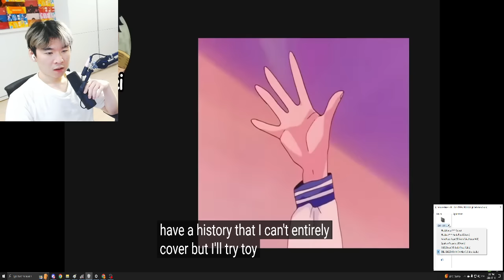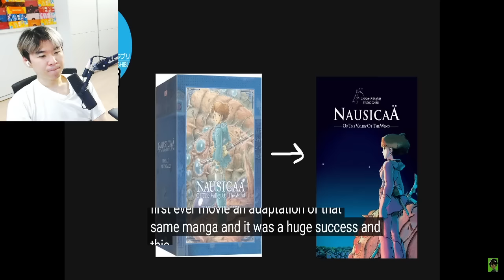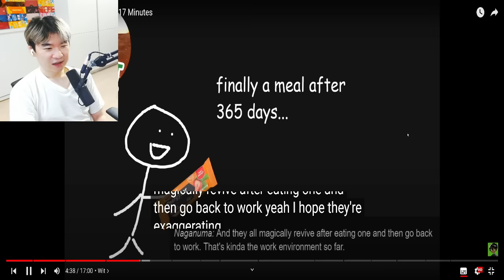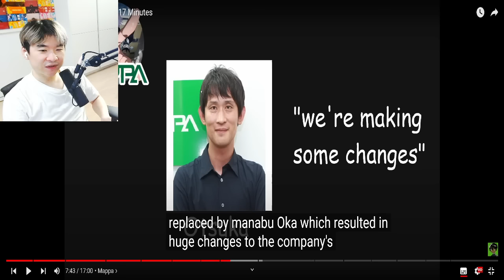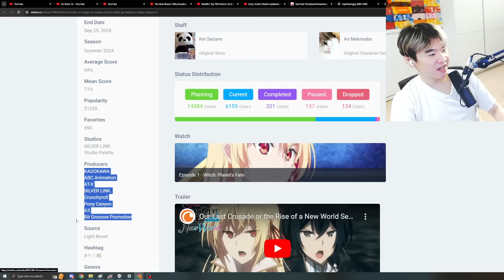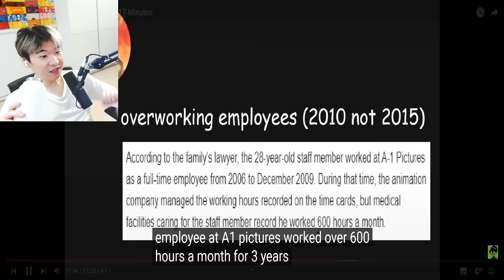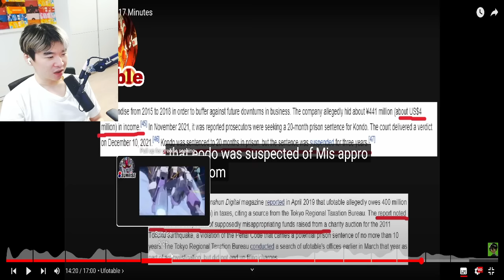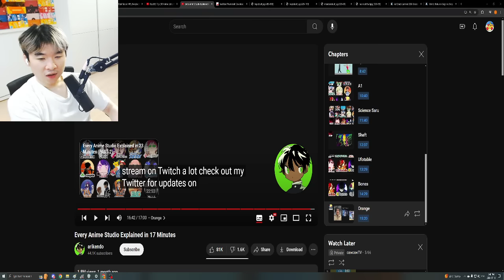Reacting to Every Anime Studio Explained in 17 Minutes